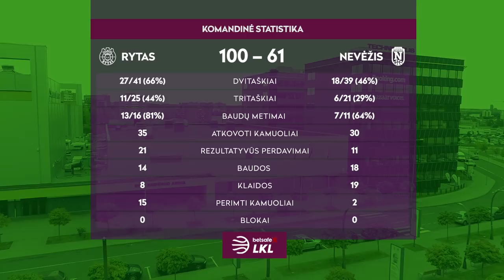„Betsafe–LKL“ rungtynių apžvalga: „Rytas“ - „Nevėžis“ [2018-11-24]